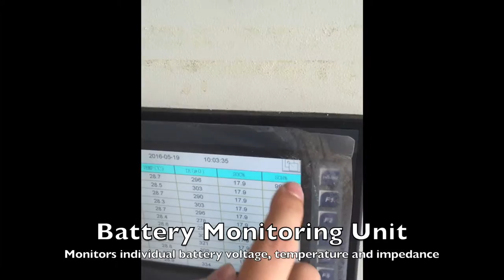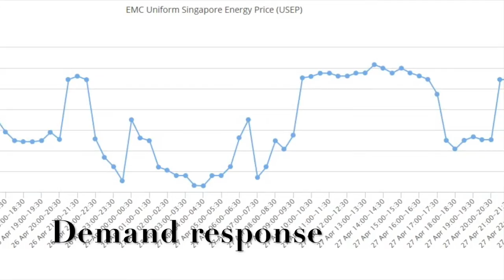Smart Residential Photovoltaic Battery Energy Storage System - Ang Mo Kio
An inside look of Narada's energy storage solution in residential areas.